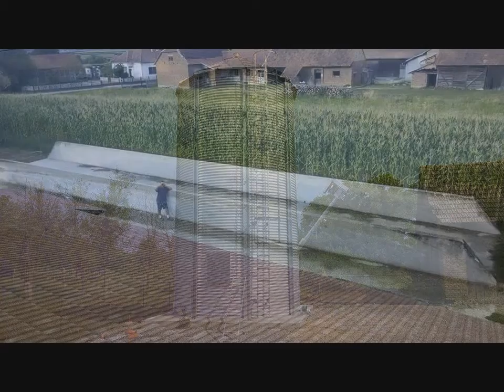Sezona 2015 !!! HVALAA VAM ZA 10,000 PREGLEDA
Ako želite još ovakih videa Lajkujte,sherujte ,subskrajbajte se na moj kanal